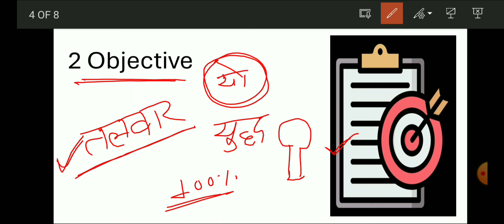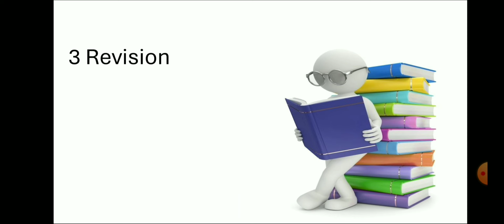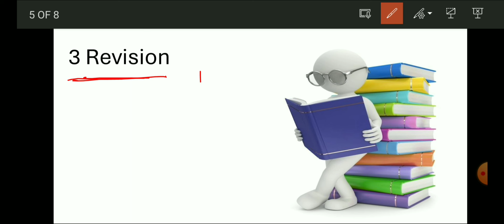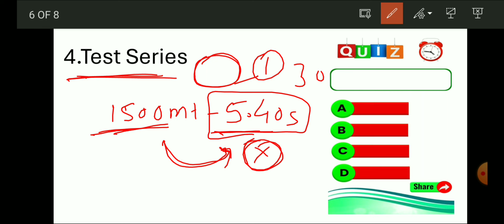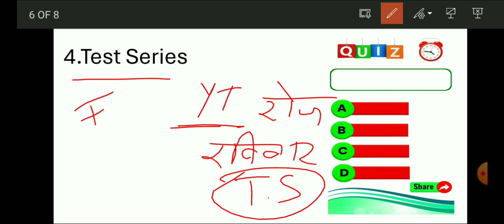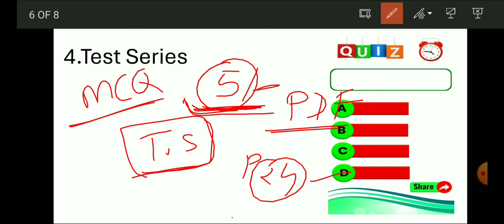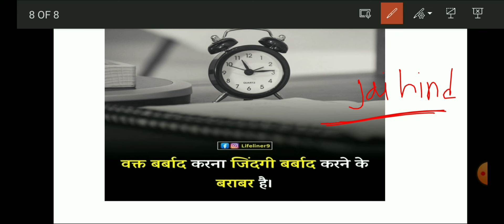🔥 बस ये 5 चीजें करलो Police का Exma चुटकी में निकलेगा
💥💫Free classes, Free PDF all Notes💫💥

        🙏🔥Welcome to Cg Study Zone🔥🙏

Join telegram channel download pdf free

cgpsc
psc
vypam
ssc
Currentaffaire
cgvypam
ADEO
Patwari
CGPolice
प्रयोगशालापरिचारक
railway
शिक्षकभर्ती

cg jila police bal bharti 2024 form kaise bhare
cg police syllabus
cg police syllabus 2023 in hindi
cg police syllabus 2024 in hindi
cg police syllabus 2024
cg police syllabus 2024 best book
cg police syllabus in hindi
cg police syllabus 2024 questions and answers
cg police syllabus 2024 download kaise kare
cgpolicebharticlasses2024
cgpolicebharticlass2024
cgpolicebharticlasses
cgpolicebhartifreeclasses
cgpoliceonlinefreeclasses
cgpolicebhartifreeonlineclasses
cg police bharti classes 2024
cg police bharti class 2024
cg police bharti classes
cg police bharti free classes
cg police online free classes
cg police bharti free online classes
cg online police bharti class
cg police online classes
cg police classes free
cg jila police bharti free classes
cg jila police online free classes
cg jila police bharti class 2024
police bharti free classes
cg online free classes
छत्तीसगढ़ पुलिस भर्ती क्लास
छत्तीसगढ़ पुलिस भर्ती निशुल्क क्लास
छत्तीसगढ़ पुलिस निशुल्क क्लास
छत्तीसगढ़ जिला पुलिस भर्ती क्लास
छत्तीसगढ़ जिला पुलिस भर्ती निशुल्क क्लास
छत्तीसगढ़ कंसटेबल भर्ती क्लास
छत्तीसगढ़ जिला कंसटेबल भर्ती क्लास

cgpolicebharticlass
CGPOLICEBHARTICLASS
HowToClassCgPolice
howtoclasscgpolice
CGGovtJobs, eductionगढ, LALITKURREY

How To Apply Cg Police Online Form 2024 || Cg Police Bharti 2024 Online Form Kaise bhareHow To Apply Cg Police Online Form 2024
How To Apply Cg Police Online Form Kaise bhare
How To Apply Cg Contebal Bharti Online Form
Cg police bharti 2024 online form kaise bare
cg police bharti 2024 how to apply
Cg police bharti 2024 online apply
Cg police form kaise bhare 2023
Cg police bharti 2024 New update
Cg police form kaise bhare 2024
Cg police physical Test
Cg police bharti 2024 physical Test details
Cg police ke liye best book
Cg police ke liye kya kya karne padta hai
Cg police ke kya padhe
Cg police ke liye kaun sa book padhe
Cg police ki taiyai kaise kare
Cg police ka exam kaise hota hai
Cg Constable Bharti 2023 online form kaise bhare
Cg Constable Bharti 2024 Online form kaise bare
Cg police constable Bharti 2024 form kaise bare
Cg police physical deta kab hai
Cg police exam deta kab hai
cgpoliceonlinefreeclass
cgpolicebhartifreeonlineclass
cg
armyloverfitness#cgpolicebharti2024 cgpolicebharti
cgpoliceconstable
cgpolicebhartinewupdate
cgpolicebhartinewupdate2024
cgpolicebharti2023newupdate cgpolicebhati2024
cgconstable2024newupdate
cgpolice2024
chhattisgarhagpolicebharti2024
chhattisgarhagpolice2023
chhattisgarhpolicebharty
chhattisgarhpolicebhartiground
cgagniveerrallygroundvideo
cgagniveerbharti2024groundvideo
cgagniveerbhartivideo cgagniveerrunningvideo
cgagniveerbhartikhahoga
cgagniveerbharti2024groud
cgagniveerbhartigrounddetails
policegroundjanjgirchampa policegroundjanjgir
janjgirchampapolicegroud
janjgirchampapolicegroundvideo
policegroundvideojanjgirchampa
policegroundjanjgirchhattisgarh
janjgirchampaground janjgirchampapoliceground janjgirchampaground  janjgirchampapoliceground
chhattisgarhjanjgirchampapoliceground
chhattisgarhjanjgirchampapolicegroundvideo
 cgpolicebharti2024
cgpoliceconstable
cgpolicebharti2024physical
cgpoliceconstablephysical
cgpoliceconstable2024physical
cgpolicebharti2024golafekvideo
cgpoliceconstablegolafekvideo
cgpolicebharti2024golakaisefeke
cgpoliceconstablegolakaisefek